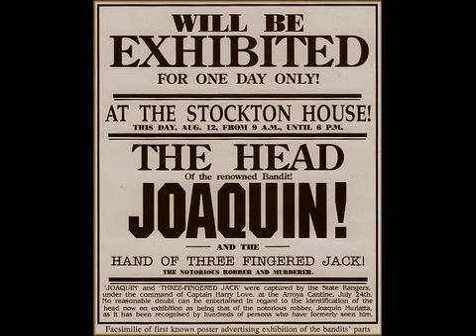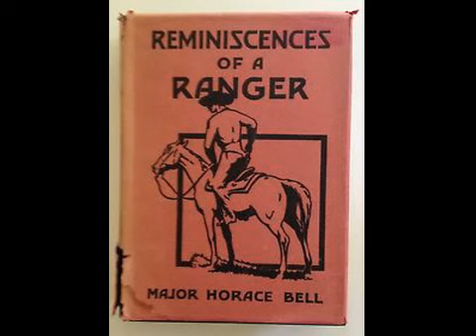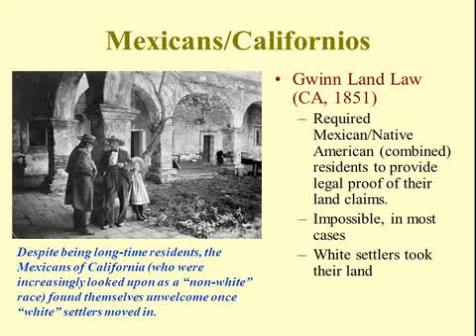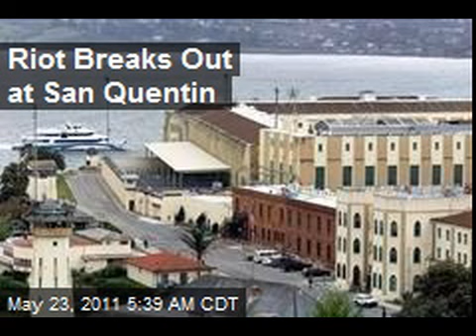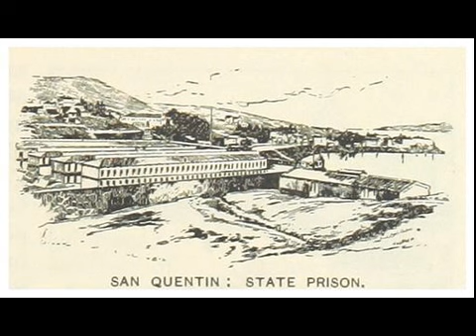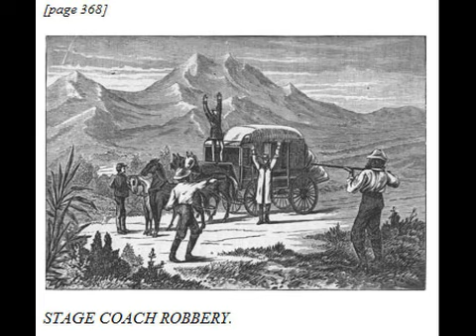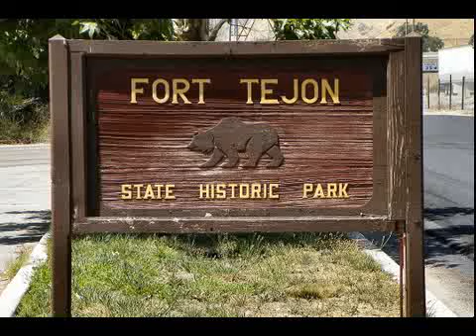Juan Flores - California Bandito Part 1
This is another video story from my California History interest. In researching CA history, I 1st came across the Juan Flores story in Reminisces of a Ranger By: Horace Bell, who was sheriff of LA. In reading Los Angeles, by Remi Nadeau I came across him again, and again in Bancroft. It was an interesting story to me and I did more research. Wikipedia had an excellent bibliography, between that and various other articles I found, I put this video together. Thank-You for watching!